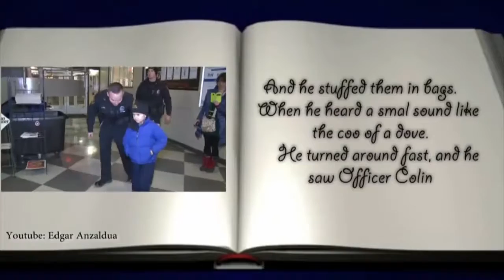AP Feature: Officer Colin